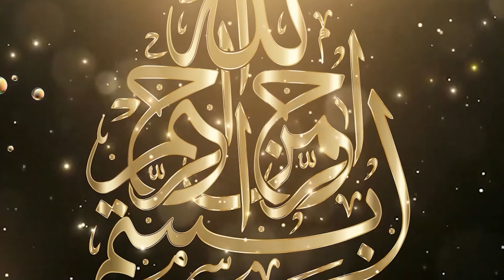Baba Jani Sarkar Allah Walay ki Shab-e-Barat ki Mehfil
Baba Jani Sarkar Allah Walay Shab-e-Barat ki mehfil ka ahtamam kar rahe hain. Is mehfil mein Shab-e-Barat ki ahmiyat aur is raat kay aham aamaal par tafseeli guftagu ki jayegi. Baba Jani Sarkar Allah Walay apnay bayanat aur roshan rawayon kay zariye Shab-e-Barat ki rohani ahmiyat ka izhar karenge.

Is mehfil mein Shab-e-Barat kay aamaal jaisay khaas namaz, Quran ki tilawat, gunahon ki mafi talab karna, sadqa dena kay aham tareeqay par bhi guftagu ki jayegi. Is kay ilawa, Baba Jani Sarkar Allah Walay aamal ki ahmiyat aur un kay akhri zindagi par kay asar kay baray mein bhi roshni dalenge.

Is mehfil mein shirkat karnay say aap Shab-e-Barat ki rohani ahmiyat kay baray mein mazeed maloomat hasil kar sakte hain aur apni rohaniyaat ko behtar banane kay liye nayi hidayat hasil kar sakte hain. To, Baba Jani Sarkar Allah Walay ki Shab-e-Barat ki mehfil mein shirkat karen aur is raat kay aham tareeqay par roshni dalne ka faida hasil karen.